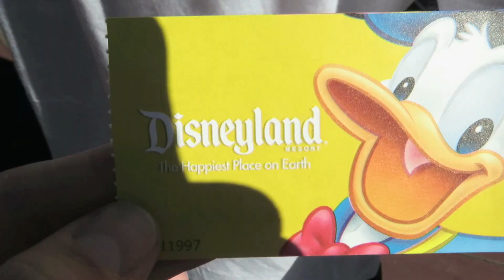Gay Days Disneyland : Courtney Chronicles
Courtney, Rhea Litre, Mike Munich, Mitch Major, Jeffery Hawkins and Jon Varak spend the day at Gay Days in Disneyland!